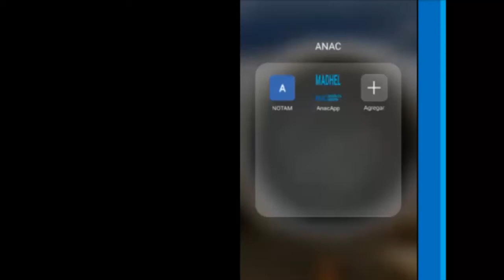Nuevas aplicaciones digitales: Manual de Aeródromos y Helipuertos (MADHEL)